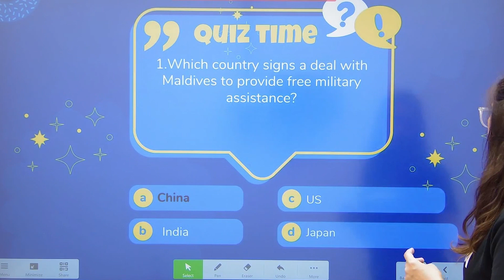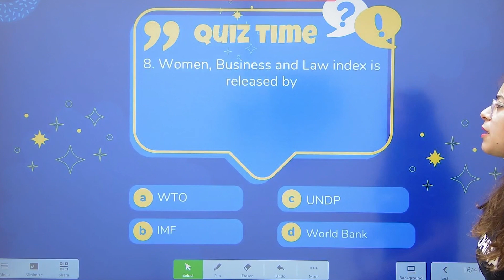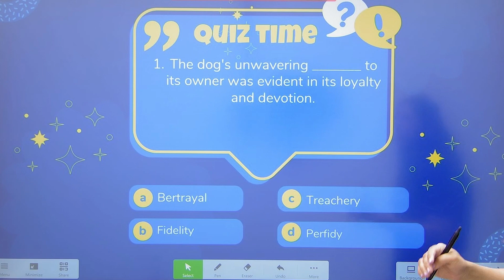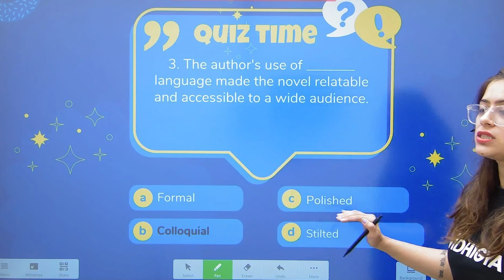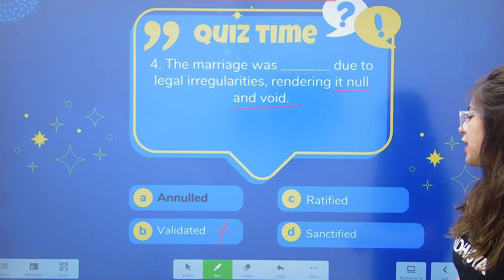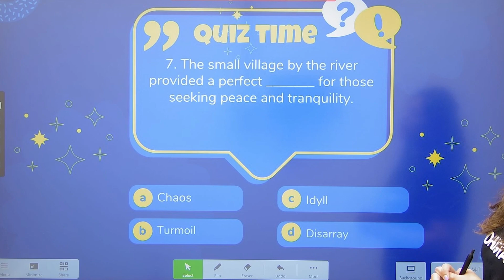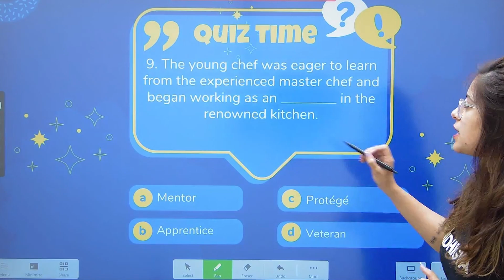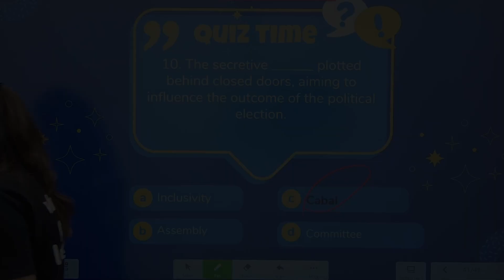CLAT 2024 | Current Affairs & English Daily Newspaper Quiz | CLAT 2025 |5th March 2024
Get ready to ace CLAT 2025 with a strong mindset! Improve your vocabulary while staying up-to-date with current affairs through the daily newspaper quiz from 'The Hindu' & 'The Indian Express'. Let's gear up for the challenge and conquer it together!

GK Quiz - 00:00 - 03:56
English Vocabulary Quiz - 03:58 - 11:05

Discover more about Vidhigya as a premier CLAT and Judiciary coaching platform

Join Our Telegram group and get access to a lot of valuable content